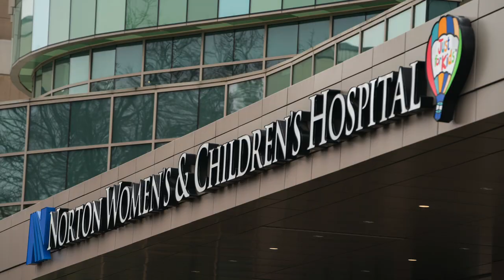Nurse Anesthesia Program at Bellarmine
The Doctor of Nursing Practice-Nurse Anesthesia P(DNP-NA) Program is designed for post-BSN students seeking doctoral preparation for advanced practice as a Nurse Anesthetist. The curriculum provides students with the specialized knowledge and skills necessary to care for diverse patient populations across the lifespan. Graduates of the program are prepared to assume clinical leadership roles in health-related organizations to improve systems of care, patient outcomes, and quality of care. Upon successful completion of the program, graduates are eligible to sit for the National Certification Exam (NCE) offered by the National Board of Certification and Recertification for Nurse Anesthetists (NBCRNA).